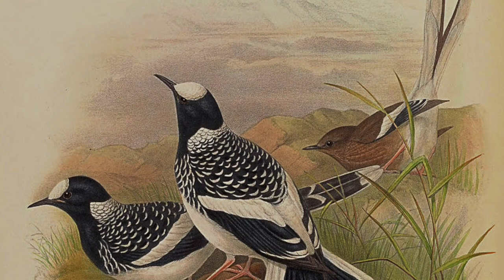SANTUARIO DE FAUNA DE MANAS,PARQUE NACIONAL INDIO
LA ZONA CENTRAL DEL SANTUARIO DE MANAS ALBERGA UNA DE LAS RESERVAS MÁYORES DE TODA LA INDIA  Y LOS HIPOPOTAMOS ERAN OBJETIVOS DE LOS CAZADORES FURTIVOS,  GRACIAS AL CONTROL DEL EJERCITO HINDÚ  LOA ANIMALES PUEDEN CAMINAR POR SU RESERVA SIN TEMOR A LOS HUMANOS CON RIFLES, EL MAYOR DEPREDADOR DE ESTE MUNDO.